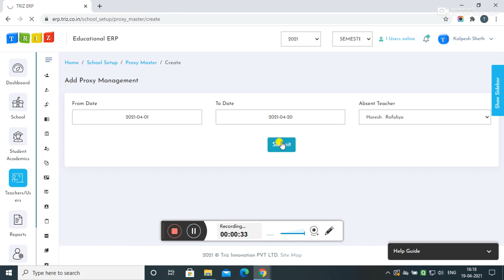Proxy management module video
ERP Software developed by Triz Innovation offers Proxy Management Module which is explained properly in the above video